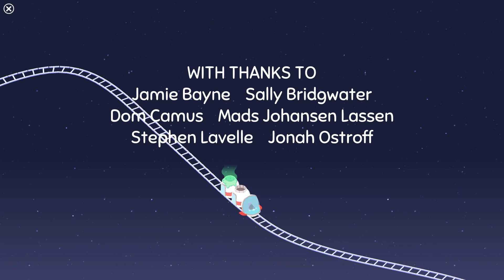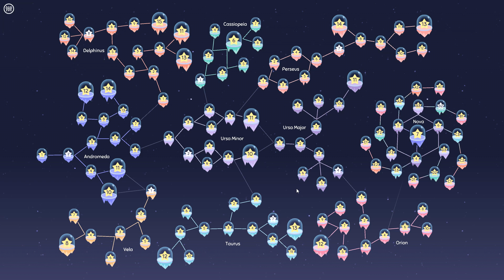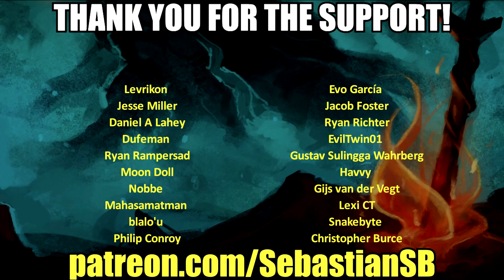Let's Play Cosmic Express Part 22 ENDING - Nova 7 Boss Fight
Game Description:

Plan the train route for the universe's most awkward space colony!

Cosmic Express is a puzzle game about planning the train route for the world's most awkward space colony, from the minds behind A Good Snowman Is Hard To Build and the art of Tyu from Klondike. It's cute, harder than it looks, and guaranteed to give you hours of frustrating fun across hundreds of levels.

Awards:

Finalist - IMGA Global, 2017
Finalist - IndiePlus, 2017
Official Selection - Indie Megabooth, GDC 2017
Official Selection - Google Play Indie Corner, PAX 2016